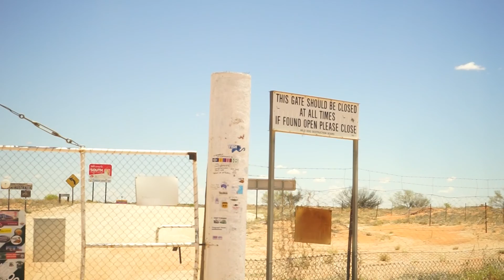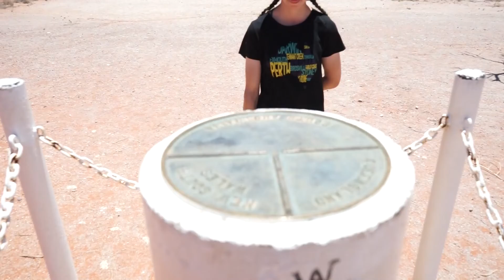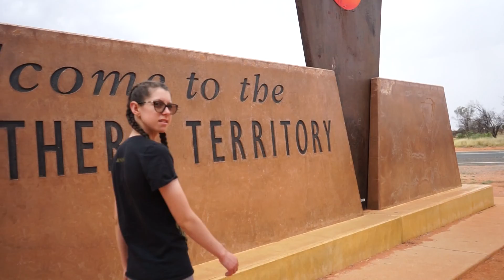Central Australia Trip, During Covid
Watch us navigate nose swabs and red sandy tracks.
This was a trip we did over our Christmas holidays right as Melbourne was set free from the lockdowns.
One of our favourite memorable trips we did was 6 years ago was when we borrowed my dads 4WD and took off north. We have now come so far with setting ourselves up for touring and now starting our own YouTube channel.
This video is a tribute to our very first adventure together.